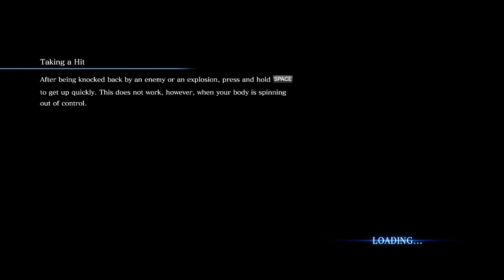Resdent evil 6...gameplay... chapter 1... Ada